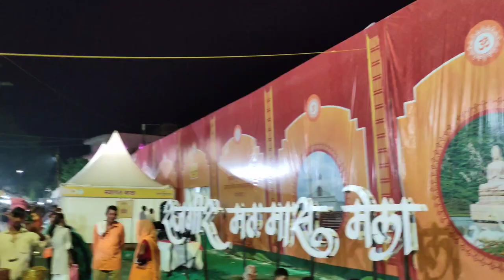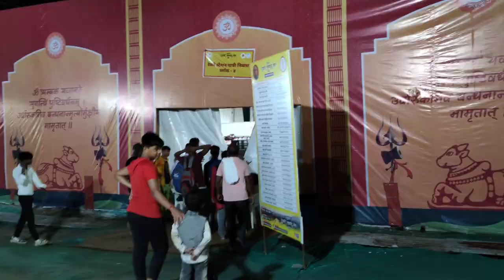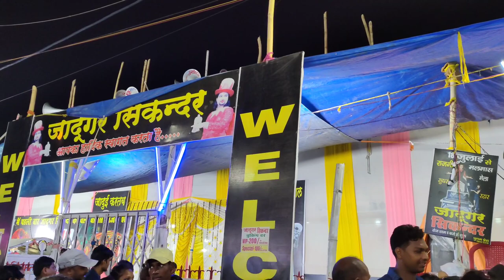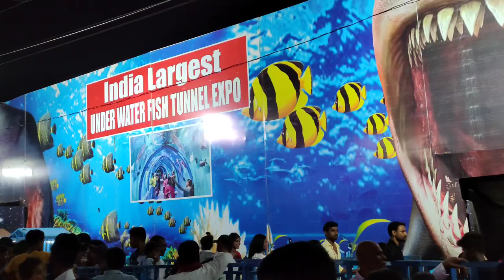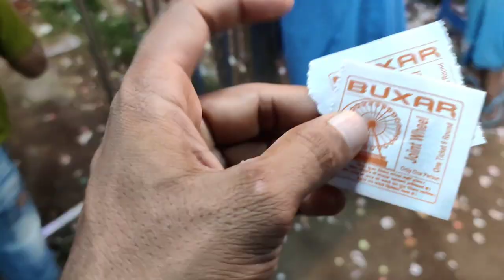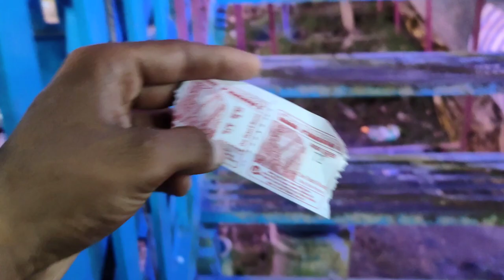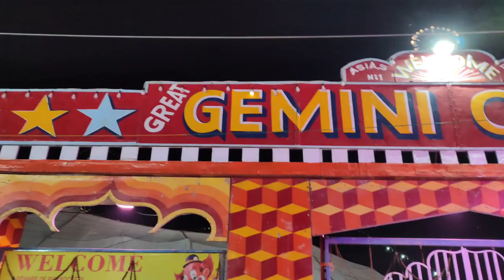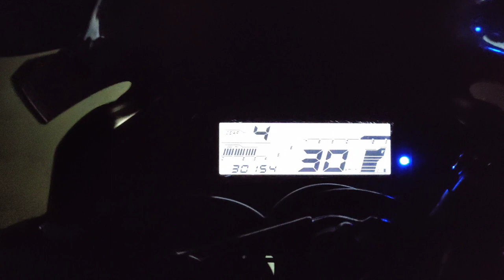Rajgir Malmas Mela 2023 Complete Tour | राजगीर मलमास मेला पूरी यात्रा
rajgir malmas mela 2023 complete tour
rajgir malmas mela last date
rajgir malmas mela 2023 last date
rajgir malmas mela 2023 kab aayega
rajgir mela
2023 rajgir mela
rajgir ka mela
malmas mela
rajgir malmas mela kab lagega
rajgir malmas mela ka video
malmas mela rajgir news
rajgir malmas mela 2023 date
rajgir malmas mela 2023 update
malmas mela video
malmas mela 2023
rajgir malmas mela kb lagega 2023
rajgir
malmas mela kab lagega
rajgir malmas mela video
malmas mela ka video
rajgir ka mela dikhao
rajgir malmas mela videos 2023
rajgir malmas mela theatre
rajgir malmas mela 2023 status
मलमास मेला
rajgir mela theater
राजगीर मलमास मेला 2023
rajgir zoo safari
rajgir malmas mela 2023 theatre
mela
rajgir mela theatre
rajgir malmas mela circus
theatre video
rajgir malmas mela video 2023
मलमास मेला राजगीर
rajgir ka mela kab lagta hai
malmas mela 2023 full video
jhula
circus
मलमास मेला शुरू
रहना खाना सब फ्री
rajgir tourist places
rajgir kaise jaye
mela theater video
dancer
rajgir ka theatre
sabse bada jhula
jadugar
rajgir theatre open dance
rajgir mela live
राजगीर मलमास मेला
2023 mela
mela theater full video
rajgir malmas mela 2023 kab lagega
rajgir glass bridge
circus video in malmas mela
maruti circus rajgir
viral girl kajal
sobha samrat theatre
malmas mela full video
theater video
rajgir ka mela 2023
maut ka kua rajgir
maut ka kua me kawasaki
maut ka kua rajgir ticket price
rajgir mela maut ka kua
maut ke kua ka english
rajgir mela well death
shobha samrat theater rajgir
rajgir mela song
rajgir mela full video
rajgir malmas mela theatre price
rajgir mela theatre video
rajgir malmas mela short video
rajgir malmas mela 2023 update video
rajgir mela latest video 2023
patna se rajgir malmas mela special train
special train journey video
train journey video
full video malmass mela
rajgir malmas mela me kaha ruke
malmass mela mein kahan ruke hain
malmass mela kab tak chalega
malmass mela kaise jaen
shobha samrat theatre
malmass mela theatre
malmass mela special train journey video 2023
patna to rajgir train journey
patna rajgir malmass mela special train journey
rajgir circus
gemini circus
gemini circus show timing
gemini circus ticket price
gemini circus video
rajgir gemini circus
gemini circus rajgir
rajgir malmash mela
rajgir malmas mela craft bazar
rajgir malmas mela full video
maruti circus
we make vlogs
brbrijeshn7
मलमास मेला राजगीर 2023|rajgir malmas mela ka full video|day & night view'|
samrat subhash theater
वायरल काजल थिएटर
वायरल गर्ल काजल
मेला 2023
maut ka circu rajgir.
well death rajgir
maut ka circus rajgir mela
well death
meena bazar rajgir
jhoola mela rajgir
khadi mela rajgir
rajgir malmas mela update 2023
मलमास मेला राजगीर समाचार
मलमास का मेला 2023 33 करोड़ देवी देवता
गर्म पानी का कुंड
malmas kab lagega 2023
राजगीर में घूमने वाले प्लेसेस
राजगीर से गया तक
rajgir theater hot dance
मेला राजगीर
malmas mela theater open dance
rajgir mela theater open
bombay theatre rajgir 2023
rajgir mela theater video 2023
malmas mela theater
rajgir mela theater hot dance video
rajgir theater hot dance video
theater hot dance
rajgir mela theater dance
rajgir mela open theater
under water fish tunnel
jadu show in malmas mela
राजगिर मेला लाइव
shonha samrat theater video
malmas mela theater video
rajgir mela short video
video of malmas mela
rajgir latest update
mela 2023
rajgir malmas mela night view
rajgir malmas mela 2023 latest update
malmas mela rajgir vlogs video 2023
rajgir mela update
rajgir jimni circus
rajgir malmas mela ka full video 2023
bihar sharif vlogger
sunny vlogs
rajgir malmas mela bathing
मलमास 2023
rajgir malmas mela explore
malmas 2023 start date
malmas 2023 dates
malmas 2023
malmas mela rajgir ka full video
rajgir malmas mela 2023 jhula
rajgir malmas mela 2023 theatre video
rajgir malmas mela 2023 jadugar
rajgir malmas mela 2023 circus
candyman vlog
rajgir brahman kund
maut ka kuan
theater
rajgir malmas mela new update video
rajgir malmas mela kab tak rahega
mera kyon manaya jata hai
rajgir malmas mela theatre 2023
indian mela
theatre rajgir
malmas mela theatre rajgir 2023
malams mela 2023 video update
rajgir malmas mela 2023 lattest video
rajgir malmas mela lattest video
rajgir mela curcus tikat price
malmas mela sarkas ka tikat price
great gemini sarkas rajgir mela video
great gemini sarkas video
great gemini curcus video
brahamakund snana rajgir malmas mela
rajgir malmas mela complete video
rajgir malmas mela maut ka kua
rajgir malmas mela complete tour 2023
malmas mela rajgir latest updates